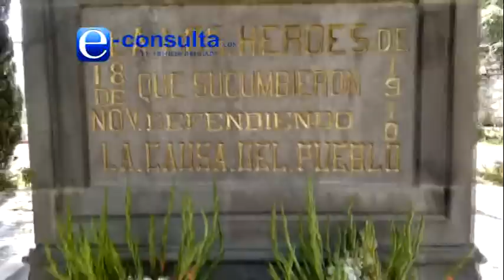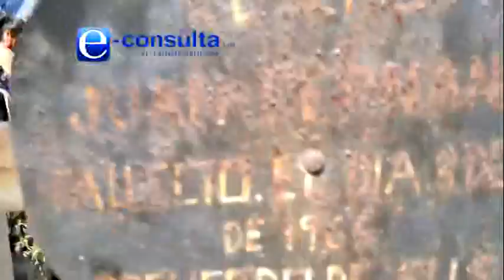Día de Muertos en panteón de Puebla